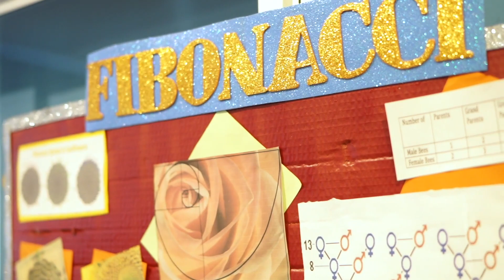Primer Festival Matemático en Keiser University Latin American Campus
Primer festival matemático de Keiser University Latin American Campus donde los estudiantes se divierten de una forma educativa donde se puso a prueba sus habilidades analíticas. Estas son experiencias únicas e inolvidables para nuestros estudiantes.

Keiser University Latin American campus es una Universidad Norte Americana con estudiantes de todas partes del mundo, si tienes la oportunidad de estudiar aquí no la pierdas. Infórmate, ve las carreras que ofrecemos y contáctanos.